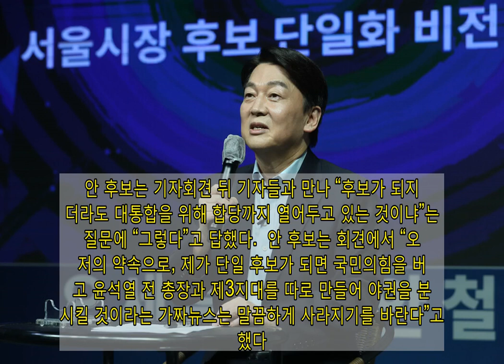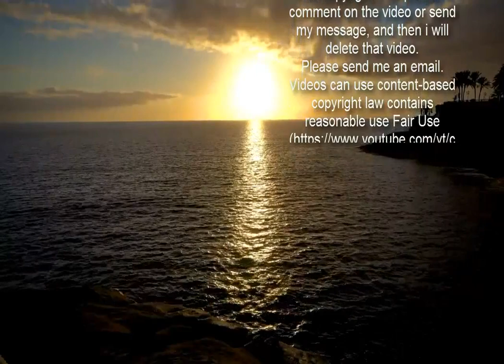안철수 “서울시장 되면 국민의힘과 합당 추진”